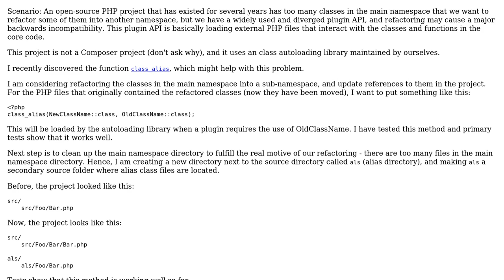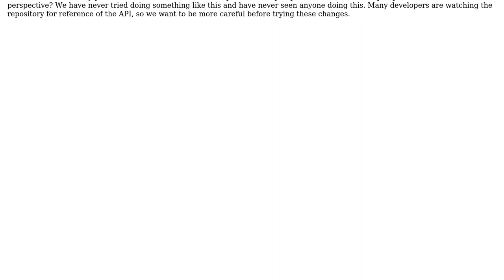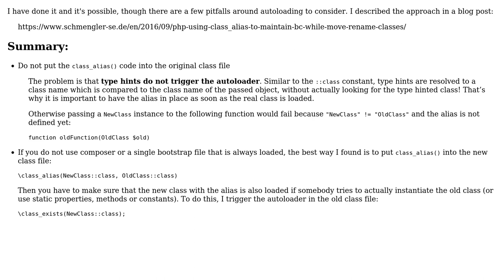Software Engineering: Impacts of using class_alias() to maintain backwards compatibility in PHP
With thanks & praise to God, and with thanks to the many people who have made this project possible! | Content (except music & images) licensed under CC BY-SA | Music | Images & others | With thanks to user SOFe user Fabian Schmengler and the Stack Exchange Network Trademarks are property of their respective owners. You are responsible for your own actions.